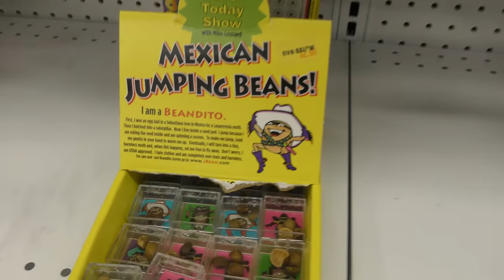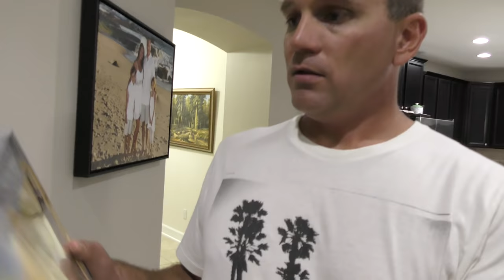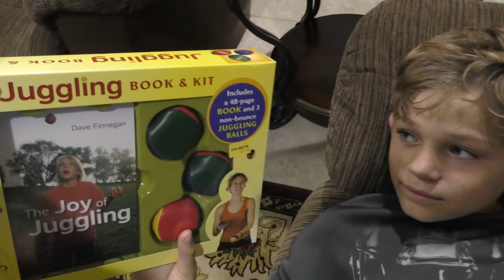WILL THE BOYS EVER WIN? | FAMILY RELAY RACE | We Are The Davises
It's girls against boys once again as we challenge each other in a series of relay races. Who ultimately wins?

Musical.ly:  wearethedavises